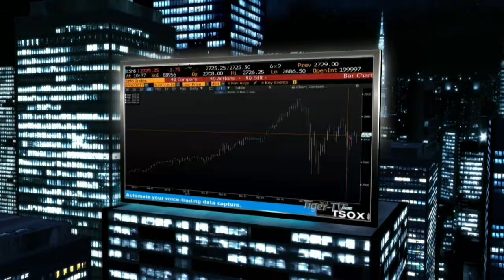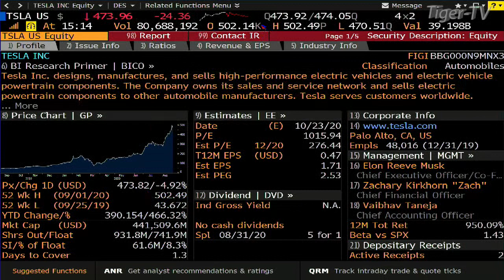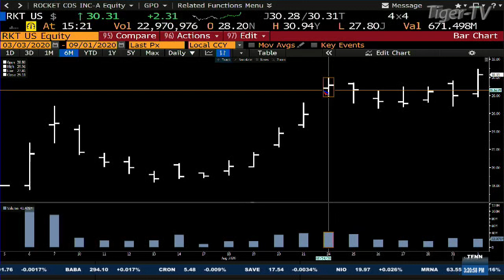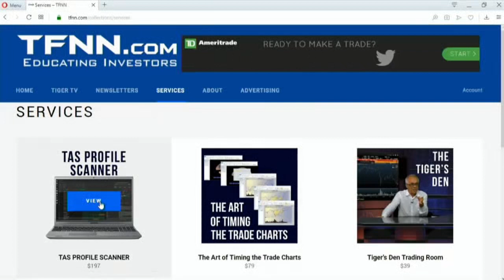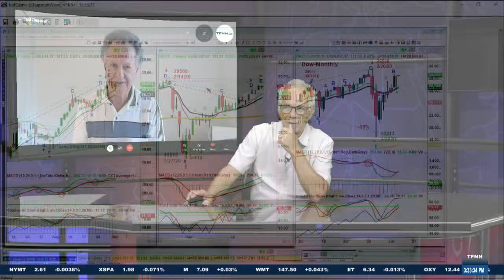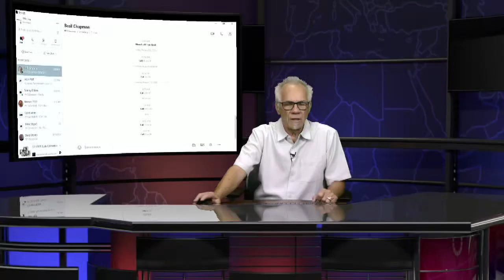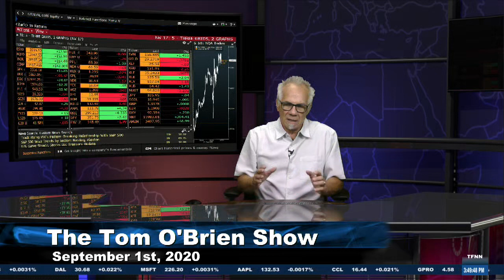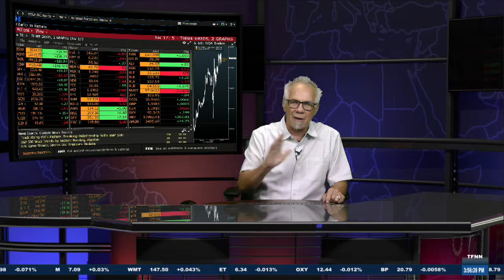September 1st, Tom O'Brien Show on TFNN - 2020